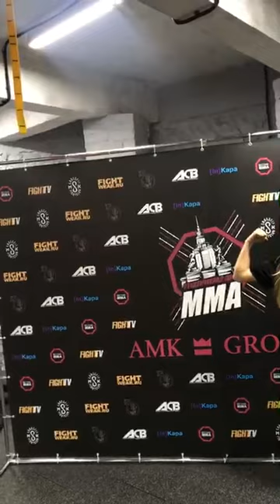Fatima Dudieva vs. Valeria Karygina - Face-Off - (SLMMA 13: Vartanov vs. Prismakov) - /r/WMMA